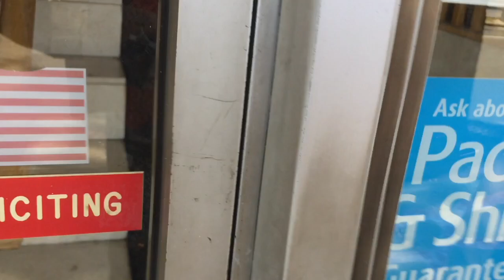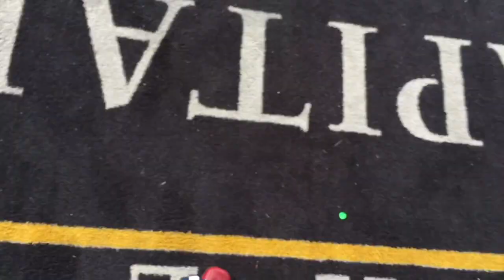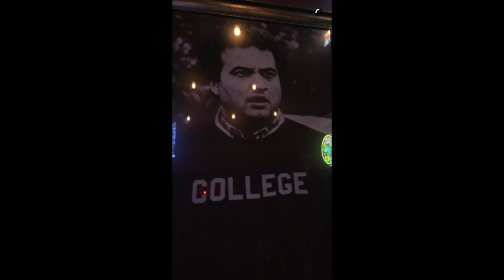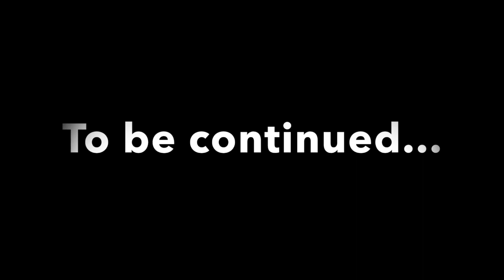TAKING THE CHARIOT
I get a text that my daughter is having an allergic reaction to an antibiotic (in another state.)
Family comes first, always.
MY BESTSELLING BOOK: "IDEA TO INVENTION"
ASK ME QUESTIONS, I WILL ANSWER!